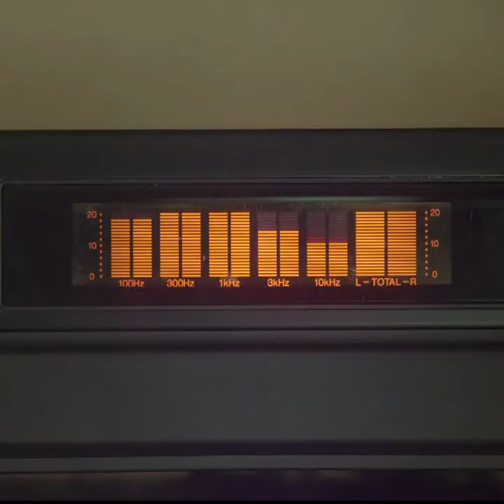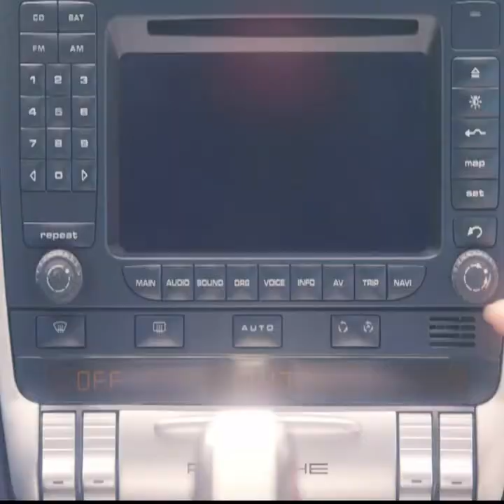Best Romatic Movies 2021